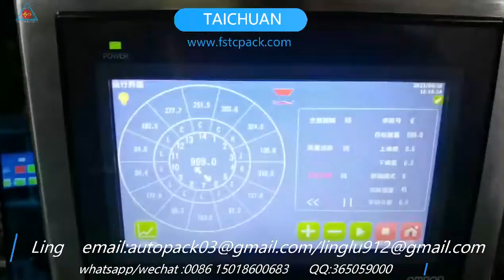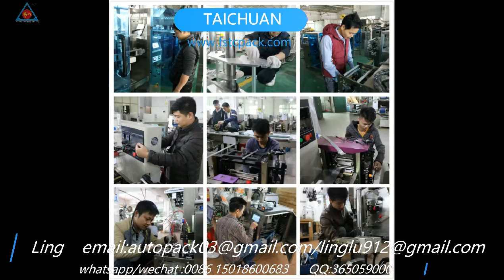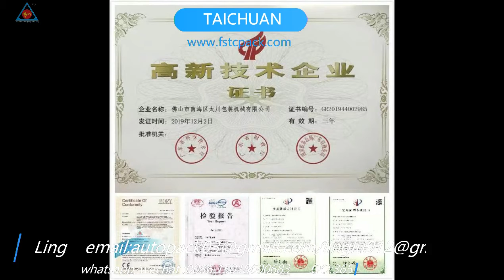High speed Fully automatic original coffee beans packing machine for coffee processing factory price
If you are instested in this machine ,kindly let me know ,I will send you a good price.I'm Ling,from Taichuan Packaging Machinery Co.,Ltd.Our factory also established in 2009, my boss and the engineer is in packing machine area over 20 years.